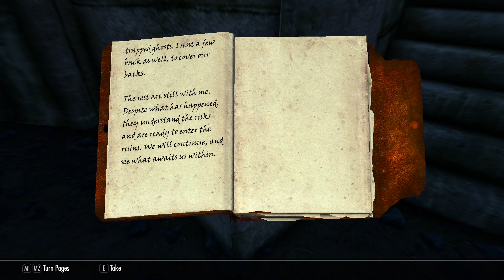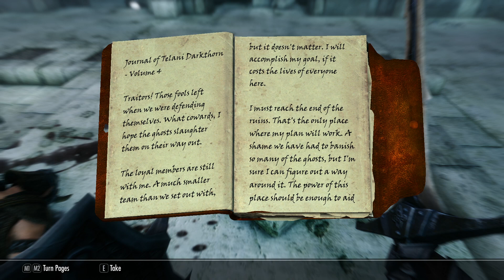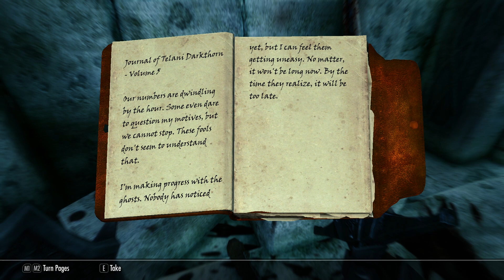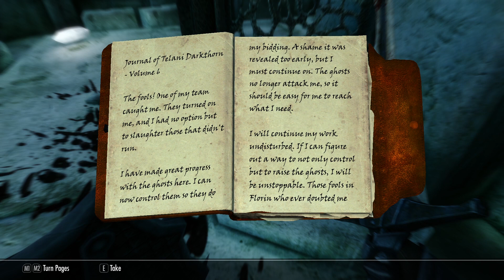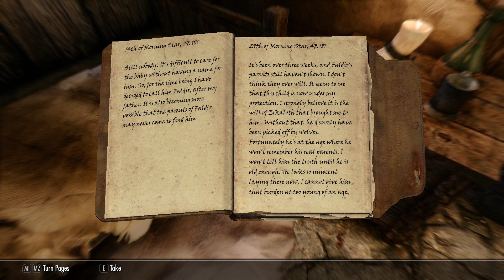Skyrim Mods: Midwood Isle - Part 15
When good mages go bad.

Upload Schedule:
TUESDAY & FRIDAY: Oblivion Modded Playthrough
SATURDAY & SUNDAY: Skyrim Mods